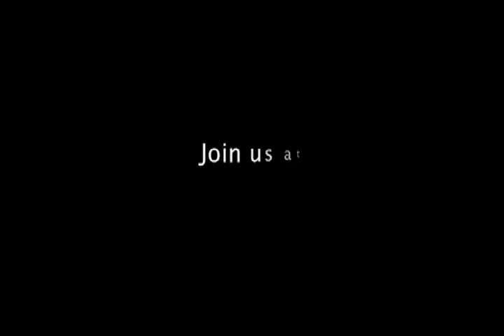Dirt! The Movie - Official Trailer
Now on iTunes Inspired by William Bryant Logan's acclaimed book 'Dirt: The Ecstatic Skin of the Earth', this documentary is a witty yet poignant look at man's relationship with dirt.